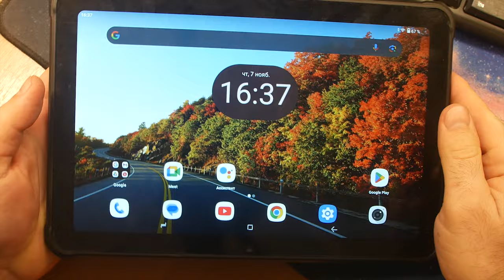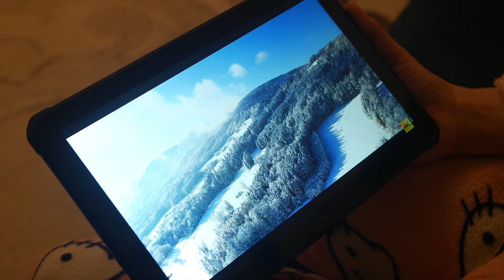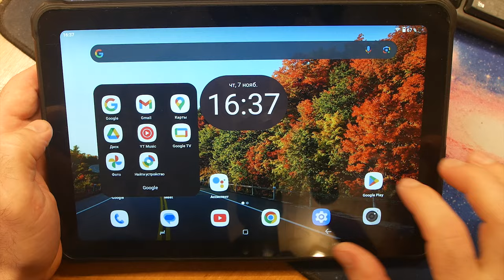ПРОСТОЙ БРОНЕВИК ПО ВКУСНОЙ ЦЕНЕ! ПЛАНШЕТ HOTWAV R8